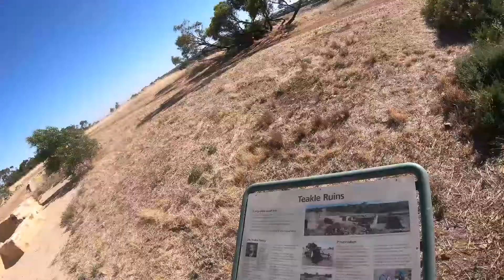Cobbler Creek 01-02-2019